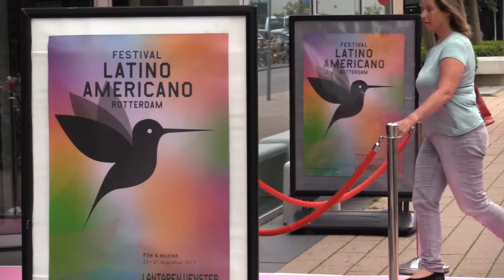Festival Latino Americano Rotterdam | dag 1 en 2